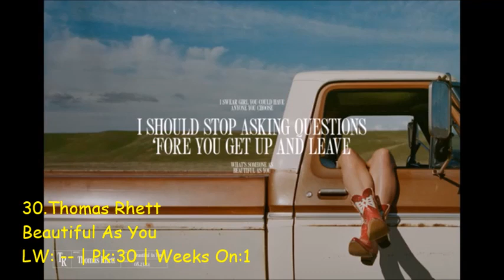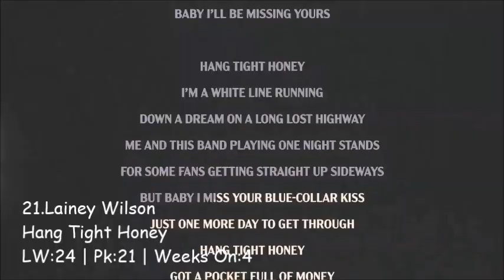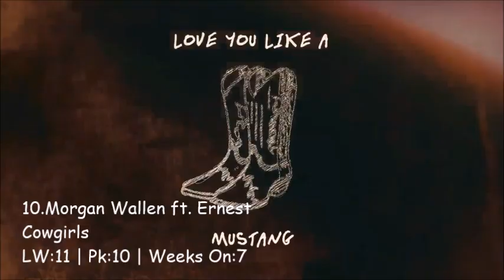Top 30 Country Songs Week Of 6/15/24